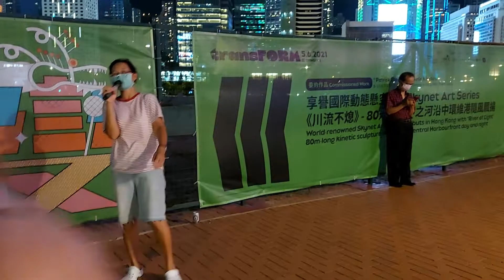傷感雨天 淇淇 鬼馬夫人May姐2021年6月13日